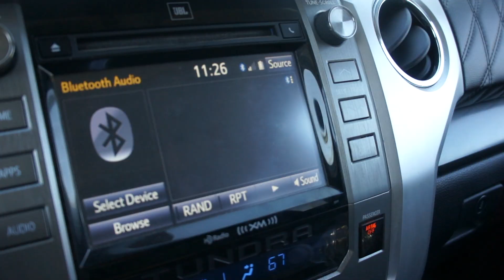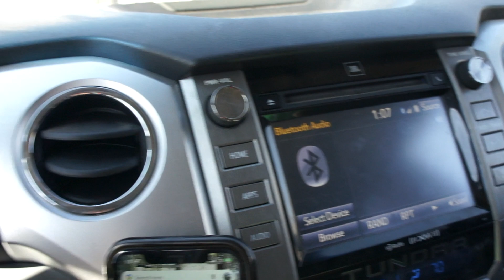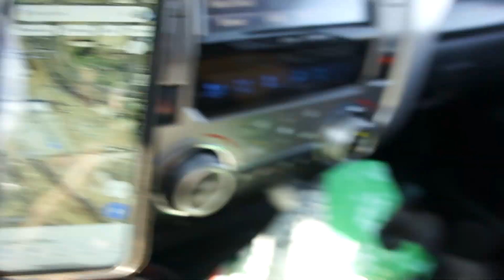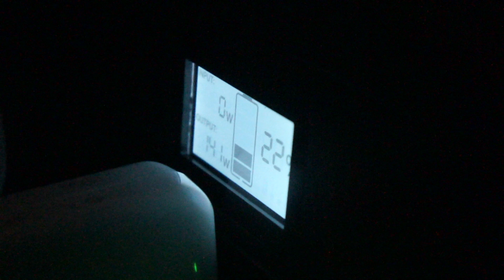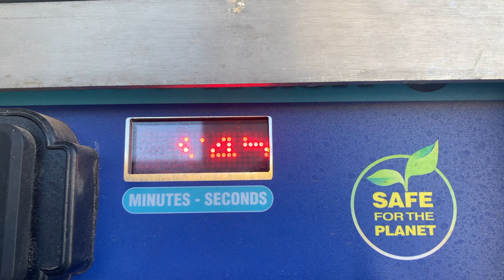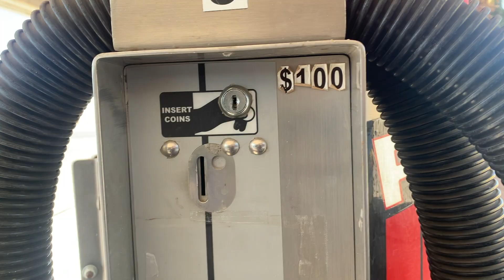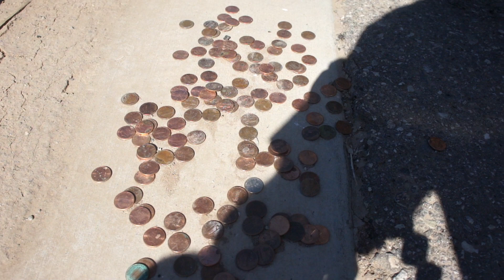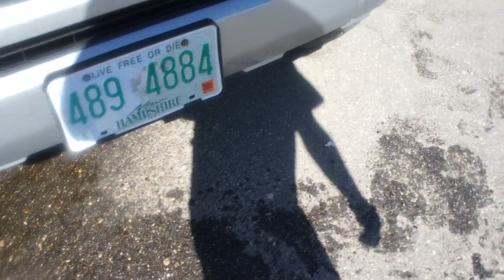Big Mistake at the Mexican Border! (Police Involved)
They let me back in the states, but not without a fight. I really enjoyed my time in Baja. I would recommend anyone to adventure there they they have the chance.